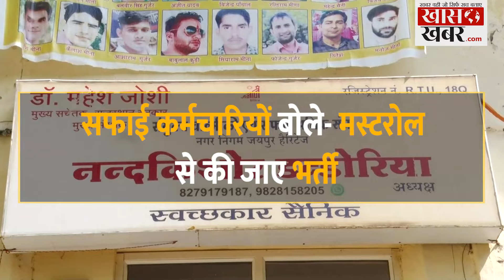Bhajan Lal सरकार में प्रदेश की सफाई व्यवस्था ठप | Khaskhabardotcom